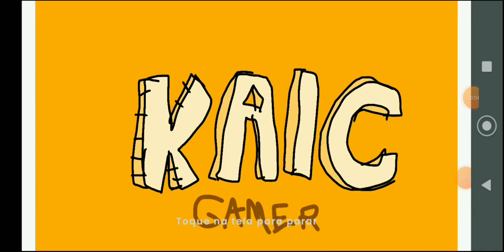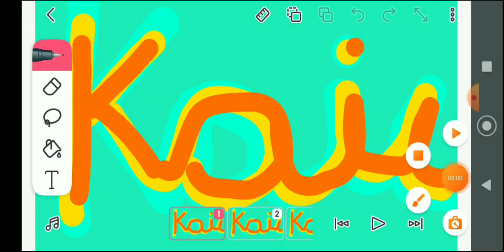Eu jogando doors com o Kaic... (3×)